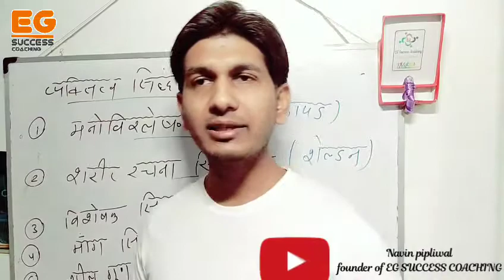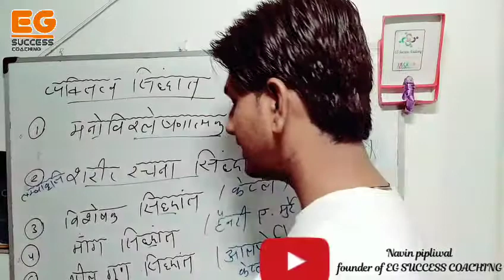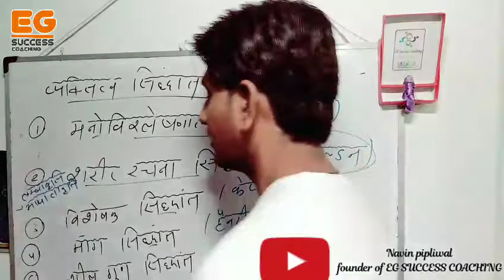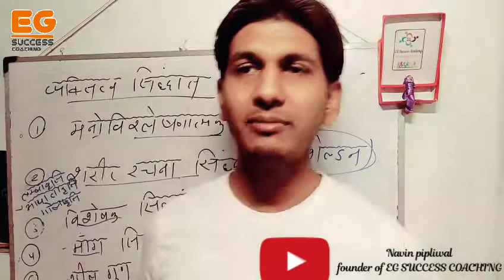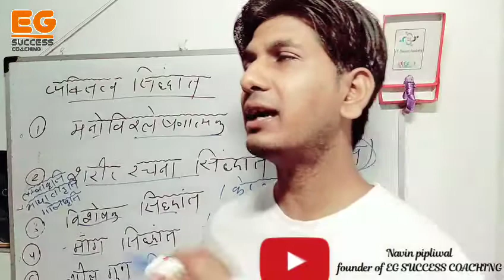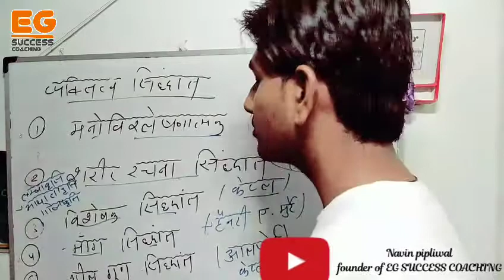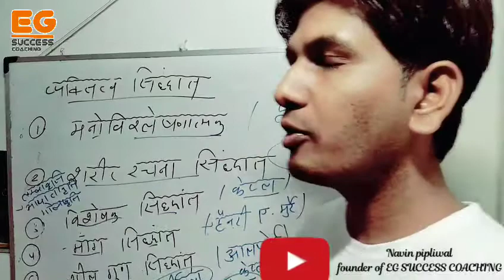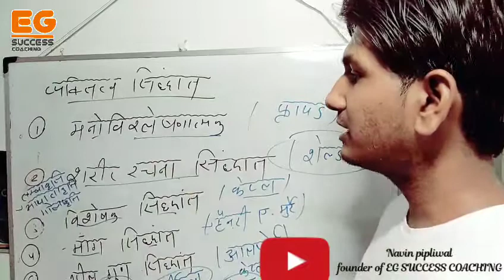बाल विकास और शिक्षा शास्त्र । chapter-2 । (MPTET CTET REET )। शिक्षक भर्ती परीक्षा वर्ग 3।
Hello Dears

Welcome to all at Eg success coaching online Home classes During covid - 19 .
Stay home and maintain distance from people but not from your dreams. So you continues you learning with us.

This video also useful for CTET REET UPTET and other teaching exams.

We are providing free online classes for
RAILWAY NTPC GROUP D
BANK IBPS
MP POLICE
MPTET VARG 3
INDIAN ARMY
AIR FORCE
NAVODAY ENTRANCE EXAM
VYAPAM PEB EXAMS
MP EXAMS
MP SI
शिक्षक भर्ती परीक्षा वर्ग 3
# मध्य प्रदेश पुलिस
व्यापम परीक्षा

We are belive in learn with concept not short ways. We provide to student conceptual learning with success full planning for exams.
We create to mind set of students for achive targets.

We are providing different subjects for
competitive exams

mathematics without formula
Genral knowledge
child development and pedagogy
Hindi grammar
English grammar
बाल विकास और शिक्षाशास्त्र
सामान्य ज्ञान
सामान्य विज्ञान

Instragram.com/eg.success.coaching

Regards
EG success coaching